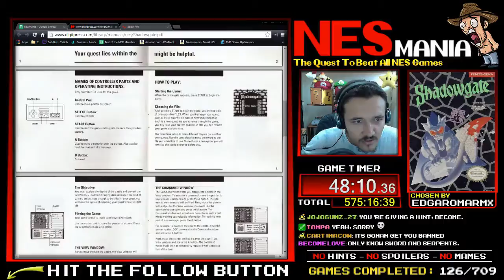TMR vs the door - Shadowgate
It's game #127 of Nesmania and TMR faces one of his toughest challenges yet: the first locked door in Shadowgate.